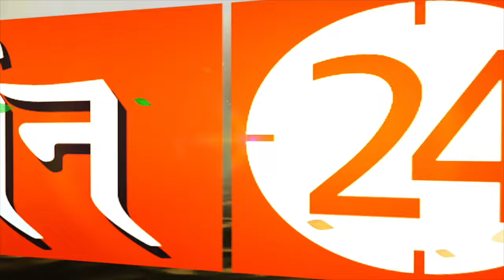आज के दिन जन्में बच्चों को क्या कुछ हासिल होता है ! | Pandit Suresh Pandey | Darshan 24